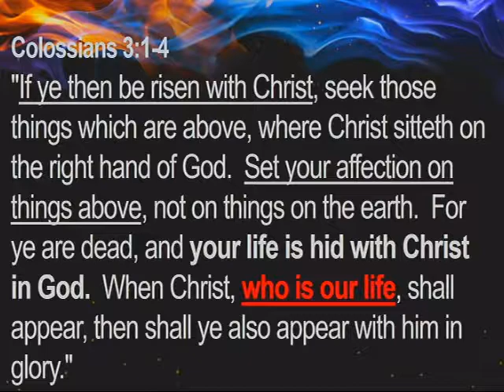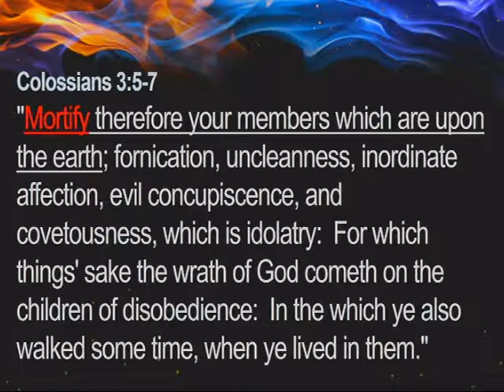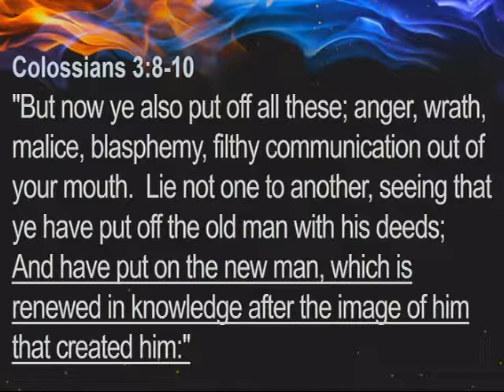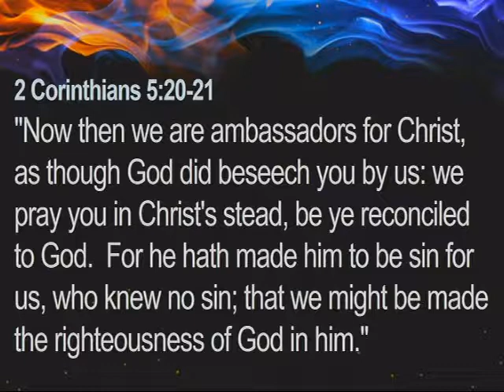Life in the Holy Spirit - Know Who You Are!